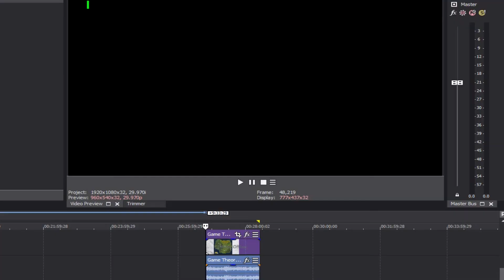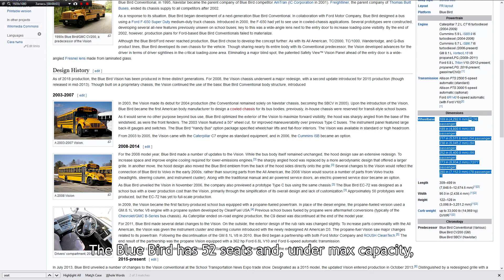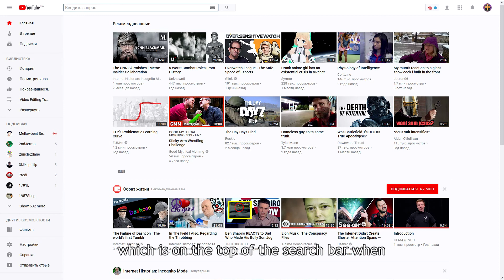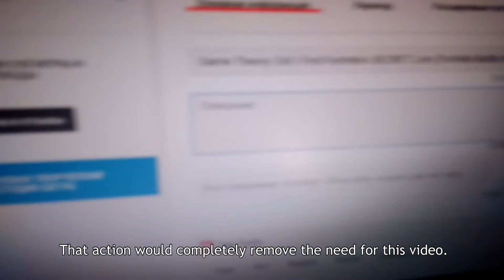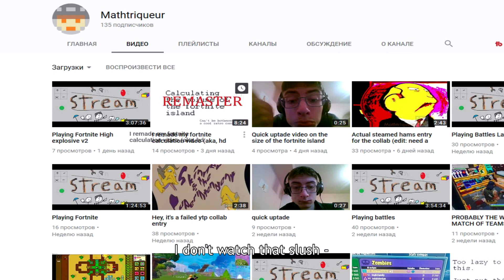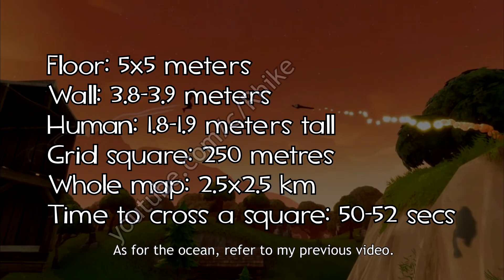MatPat's Fortnite Math is WRONG and STOLEN!!! Proper Map Size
Cleanse the land of pseudo-mathematicians.

This is my magnum opus so far.

*Timestamps:*

0:00 - Introduction
0:35 - In-game changes
1:05 - MatPat's bus
1:55 - The grid accusation
2:48 - MatPat's actual math disproved
3:26 - Floors???
3:43 - Nothing new was brought up
4:23 - REAL MATH
5:20 - The end